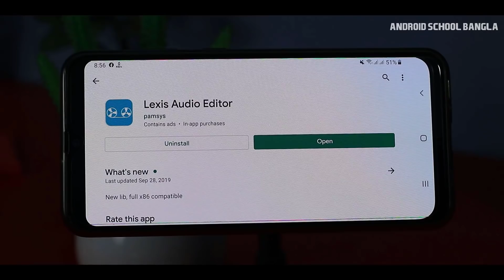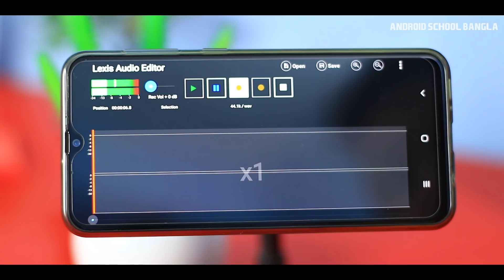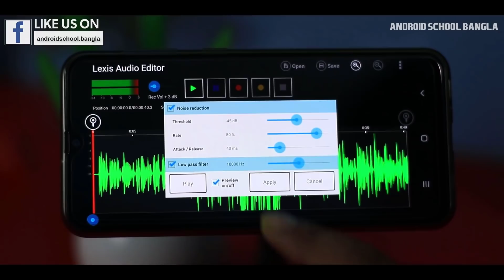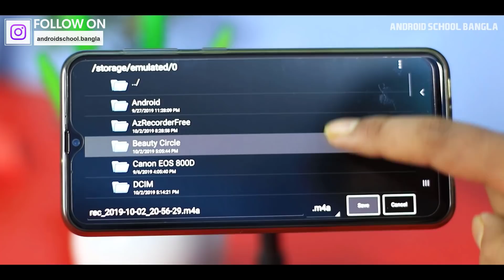without microphone Record professional Audio on mobile || Lexis Audio Editor || Bangla Tutorial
hello dear viewers in this video i will share without microphone Record professional Audio on mobile with Lexis Audio Editor. There are many feature in this app these are:
- Recorder and player
- Cut, copy and paste
- Normalizing, noise reduction
- Record into existing file, import file into existing file
- Compressor
- Change Tempo, Speed, Pitch
- Audio formats: mp3 and wav.

Video: without microphone Record professional Audio on mobile
Edit & Color: ASHIK
Directed by: Android School Bangla Team